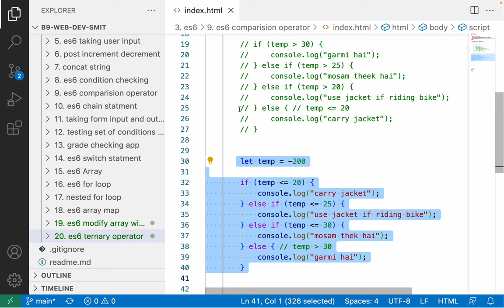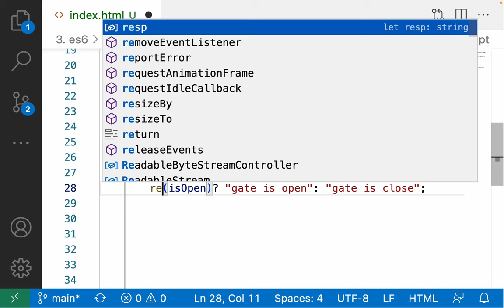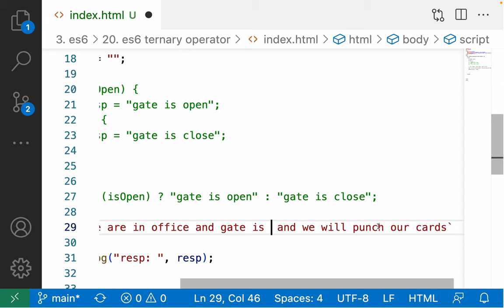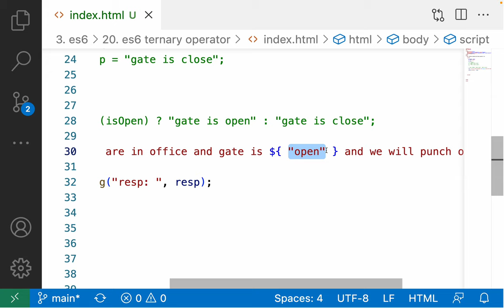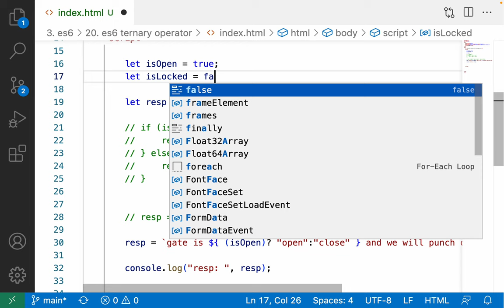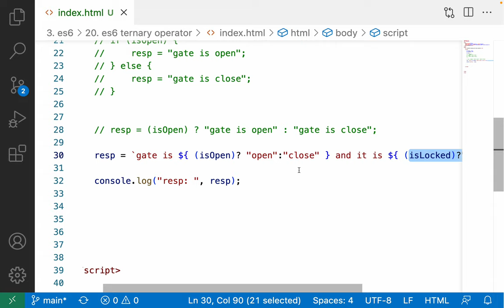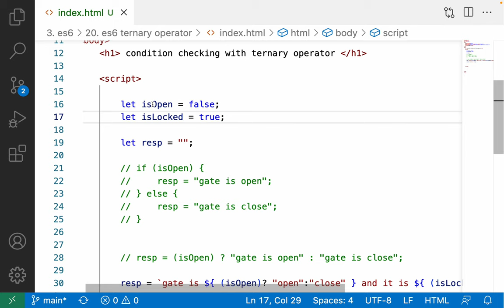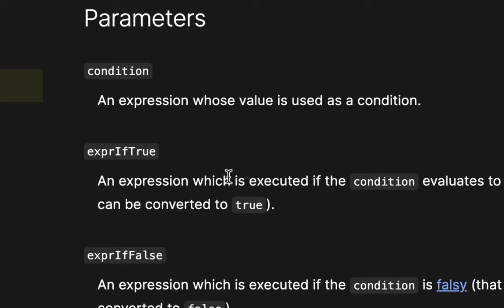80. es6 - Inline condition checking with ternary operator and String templates